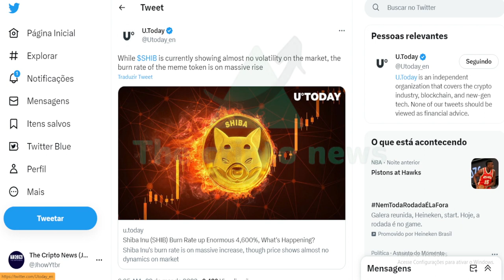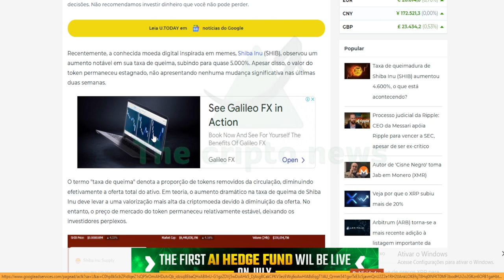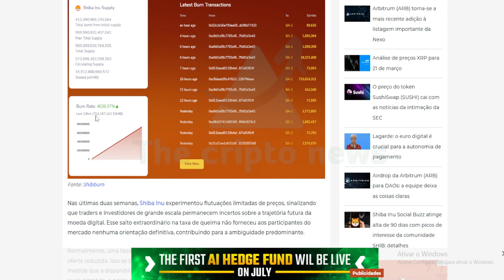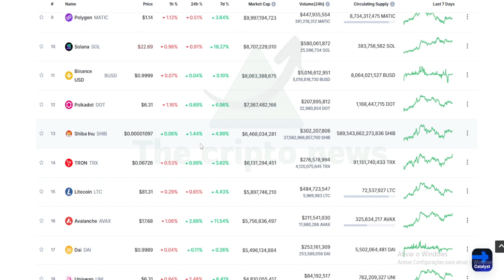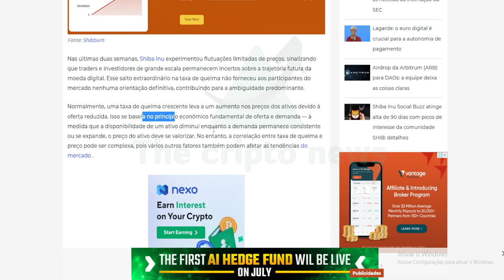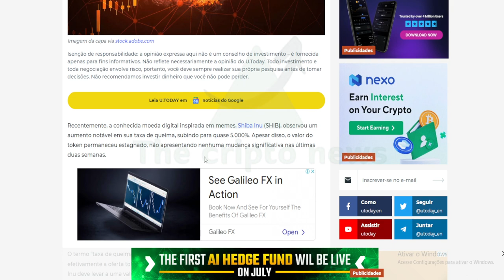AGORA 🔴 SHIBA INU EM: ~ 4.000,00%